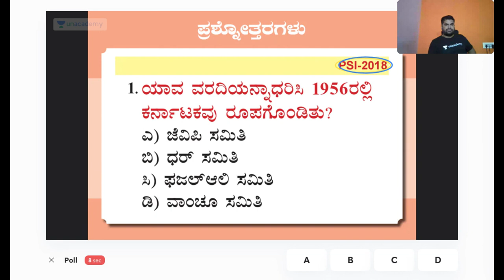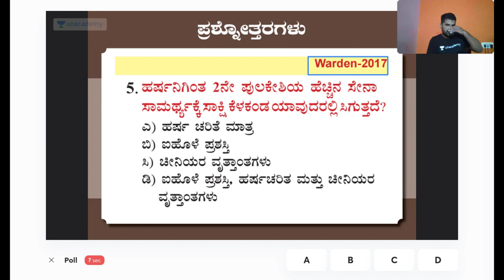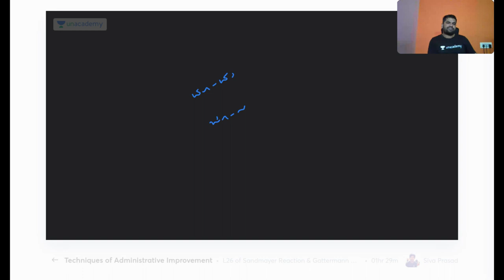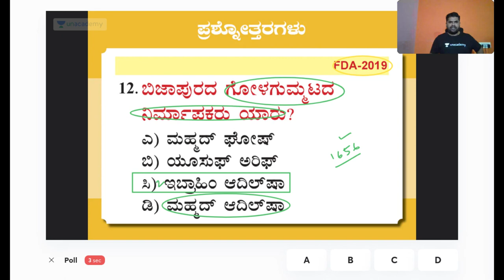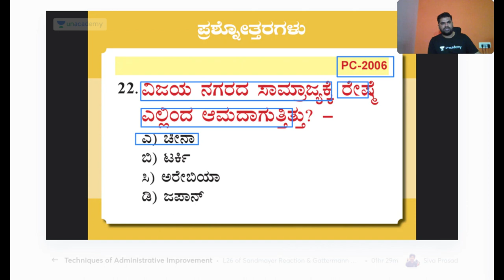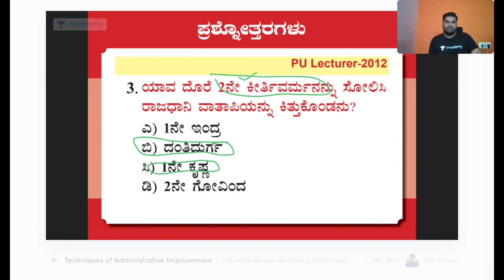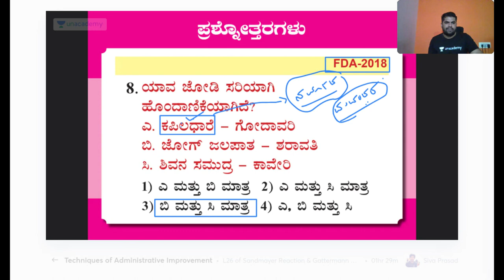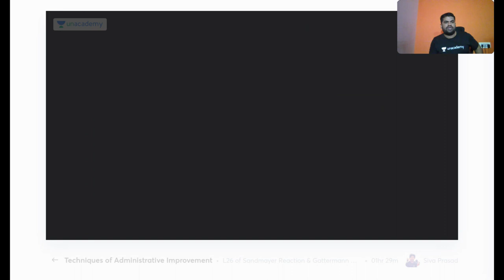Karnataka Darshan | Karnataka History Through Maps | KPSC | Karnataka Specifcs | Unacademy KPSC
In this series, One of the Top Educators of Unacademy Karnataka PSC, Sharanayya Bhandarimath will go live everyday at 10PM and help KPSC Asiprants stay a step ahead in their preparation for KPSC, KAS, FDA, SDA, PSI & PC Exams.

In this video, Sharanayya Sir will focus on History through maps with a tocuh of top MCQs. In this video, Sharanayya Sir will discuss about Mysore for KAS 2021 Exam. Follow this session to get more knowlegde about the city of Mysore from FDA & SDA Exam perspective. This video is also essential for aspirants preparing for PSI & PC Exams as well.

Unacademy Subscription Benefits:
1. Learn from your favorite teacher
2. Dedicated DOUBT sessions
3. One Subscription, Unlimited Access
4. Real-time interaction with Teachers
5. You can ask doubts in the live class
6. Download the videos & watch offline